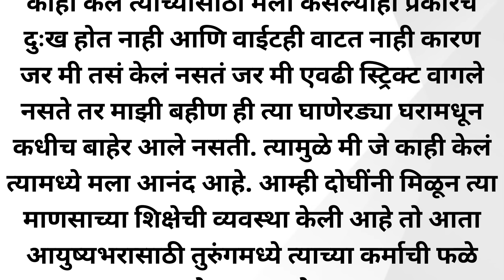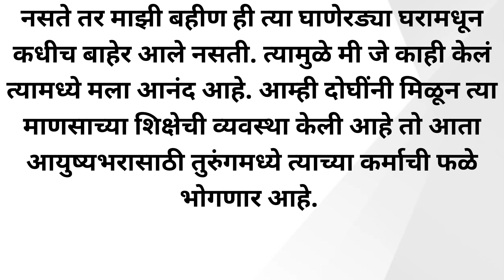मराठी स्टोरी | मराठी कथा | मराठी बोधकथा | मराठी हृदयस्पर्शी कथा l मराठी प्रेम कथा